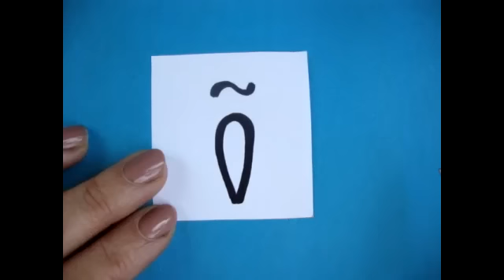Knit stitch Tunisian crochet Лицевая петля Тунисское вязание крючком Урок 3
Заказать тунисские крючки и товары для рукоделий из КИТАЯ Wholesale prices – Yarn and more - Вверху есть форма поиска! Вводите нужное слово по русски.